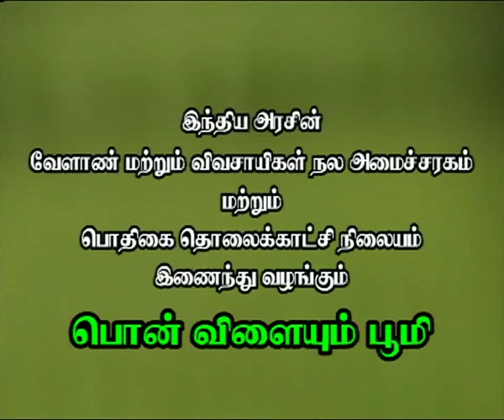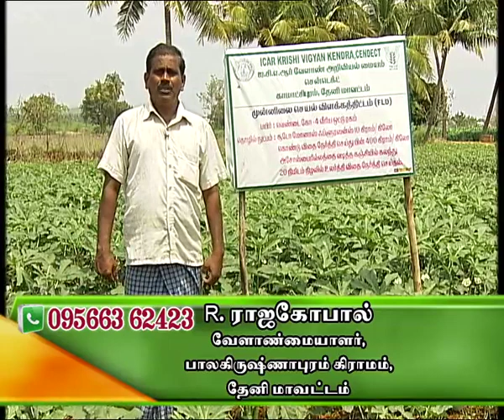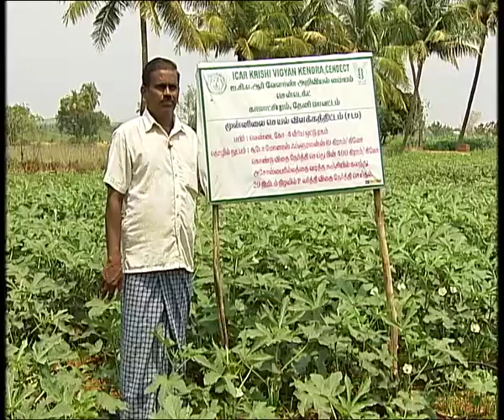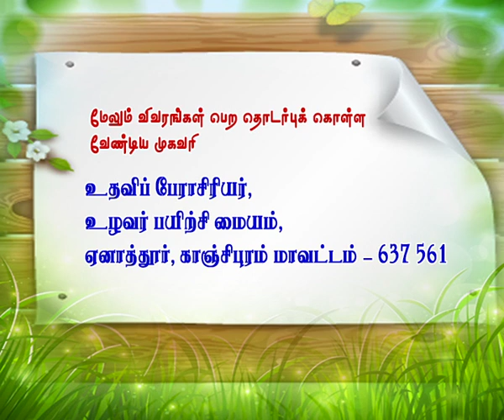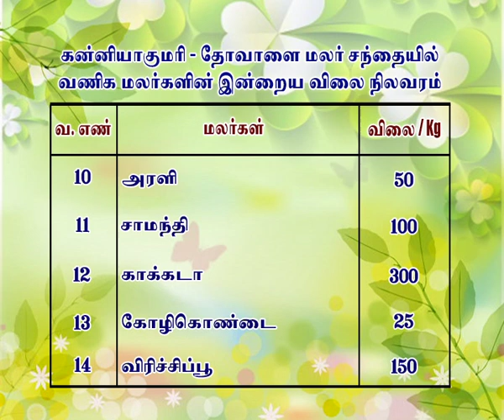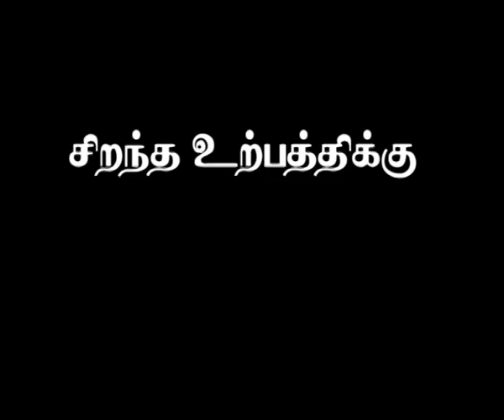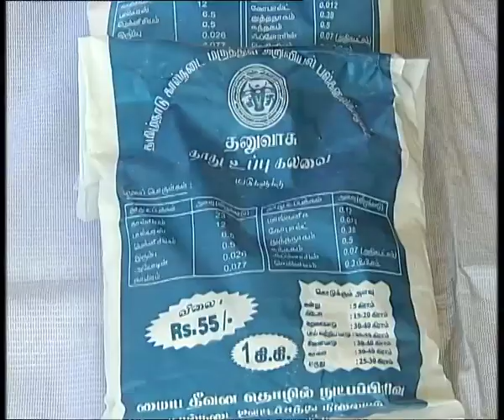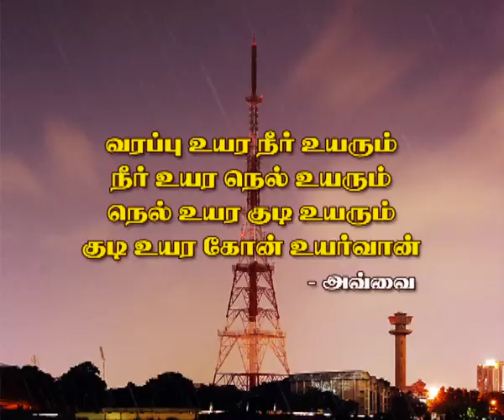Pon Vilaiyum Bhoomi 20/06/2017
Bhendi Cultivation
Pt:- R. RAJAGOPAL, Agriculturist
Theni Taluk &District.

a)District Advisories Note: Thanjavur, Tiruvarur, Trichy, Karur,      Perambalur, Ariyalur, Nagapattinam
b)The Day Crop: Kitchen Garden

iii)Agricultural Technology:-
Changes in Reproductive Physiology of Dairy cattle, Sheep and Goats During Summer Season and its Preventive Measure
Dr. M. SUNDARAVINAYAKI, Assistant Professor,
Department of Physiology and Biochemistry,
Veterinary College and Research Institute,
Tirunelveli District